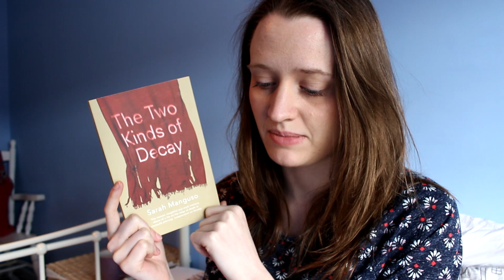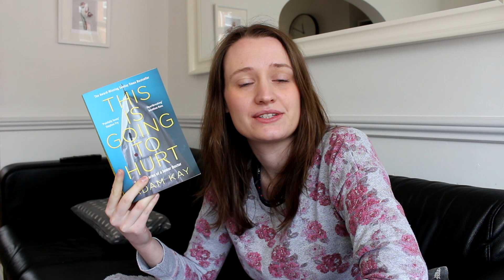Dewey's 24 Hour Readathon Vlog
The Two Kinds of Decay by Sarah Manguso

and